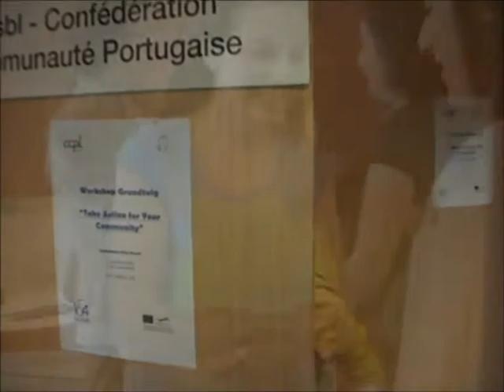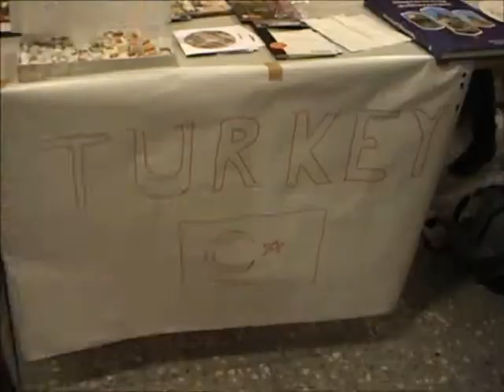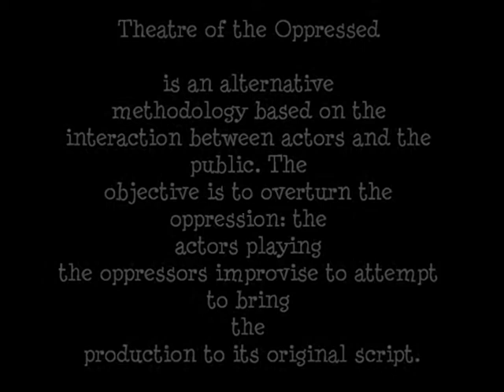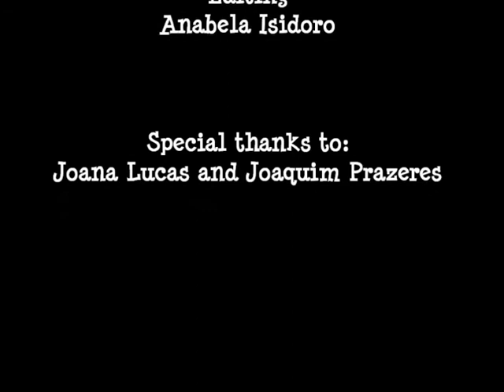Grundtvig.wmv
Workshop Grundtvig